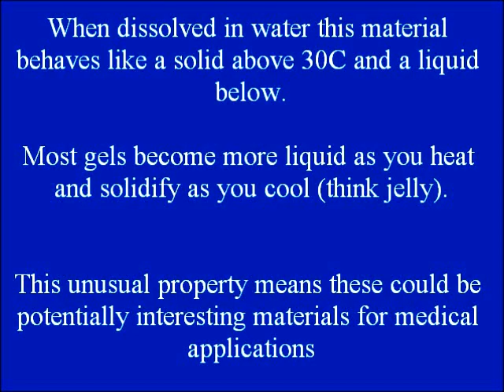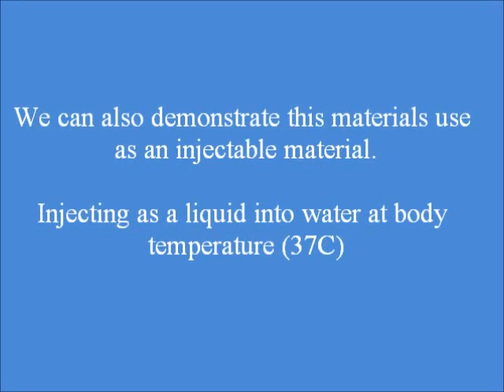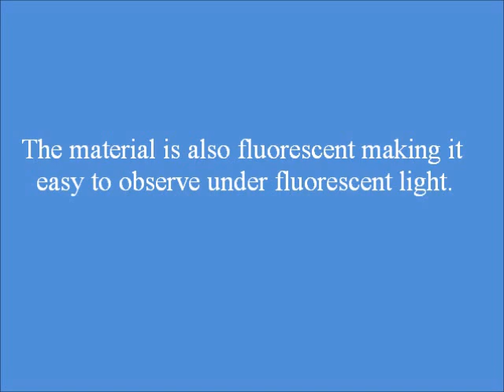Thermo-reversible injectable gel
At the University of Southampton we have developed an oxazoline/cellulose injectable gel for biological applications. This gels at low concentrations (less than 4% by weight) and displays an instantaneous gel-liquid transition below body temperature. We hope to use this as a material for several biomedical applications.